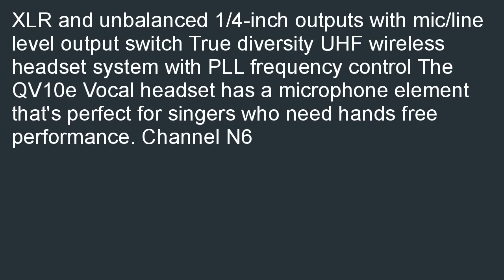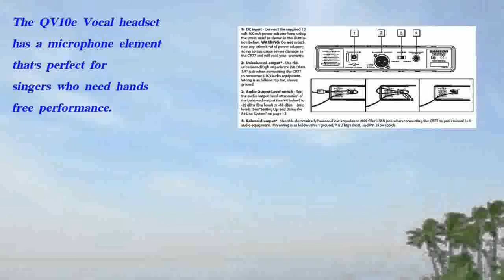Samson AirLine 77 QV10 Vocal Headset System True Diversity UHF Wireless Ch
Where can i buy Coupon for Samson AirLine 77 QV10 Vocal Headset System - True Diversity UHF Wireless Ch N6. Sellers have business reviews; top rated services, and events near you: Samson AirLine 77 QV10 Vocal Headset System - True Diversity UHF Wireless Ch N6.